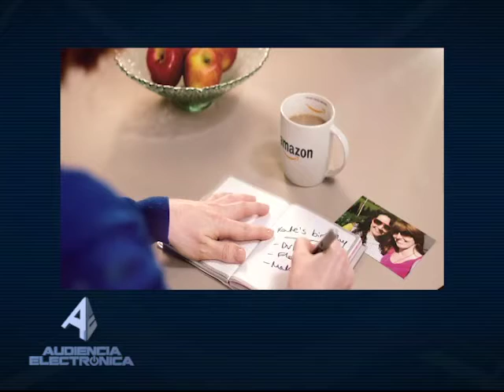AMAZON CREA SU PROPIO FACEBOOK DE COMPRAS ONLINE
Detalles de la red social de compras creada por Amazon, similar a como funciona Facebook.